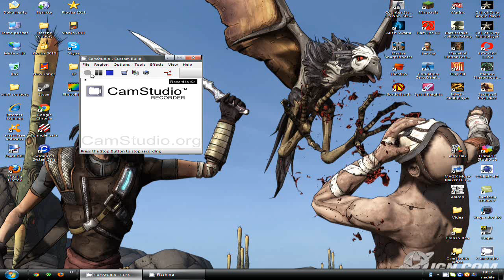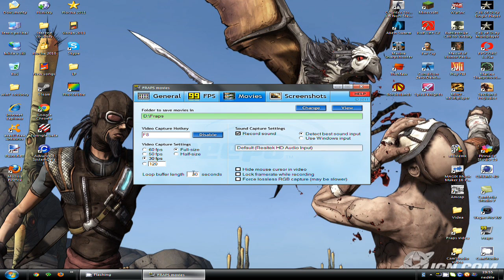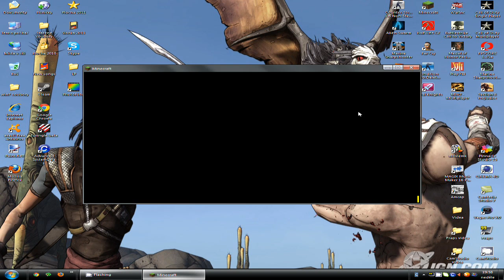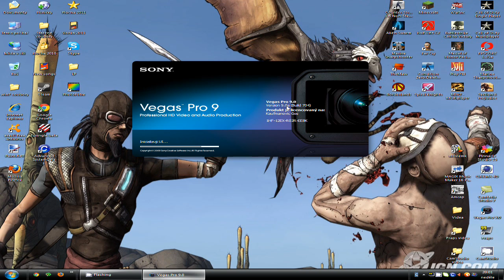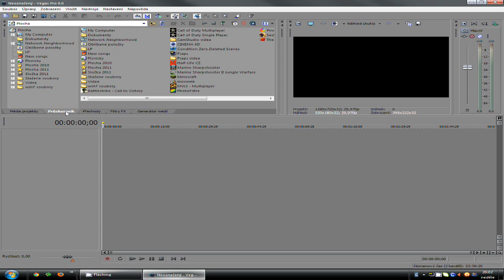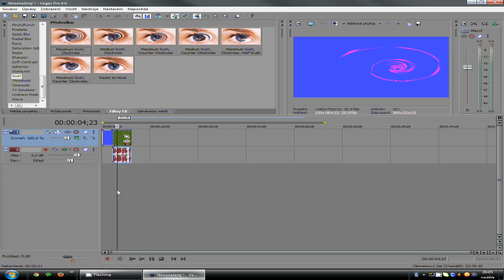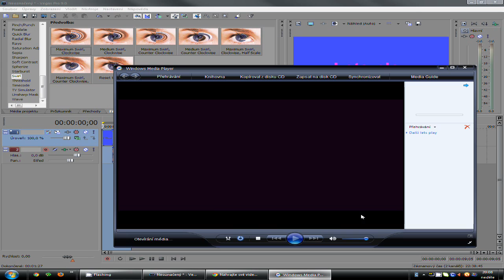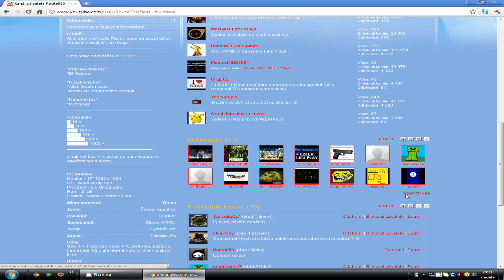Jak udělat Let's Play (Speciál na 40 odběratelů)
Tutoriál na to, jak udělat LP.